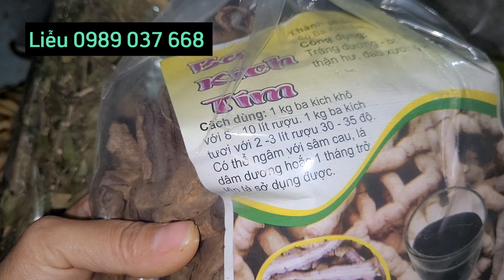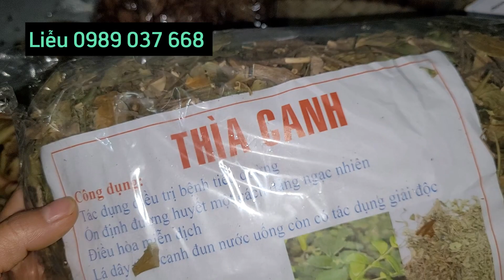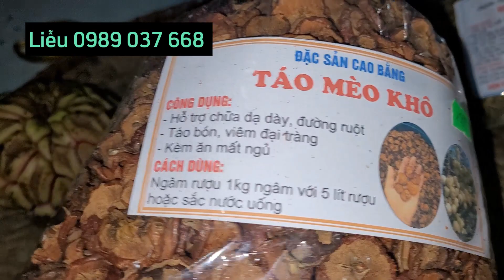Giá Ba Kích Tím Khô, Ba Kích Rừng, Sâm Đương Quy, Dây Thìa Canh, Quả Na Rừng, ALô Liễu 0989 037 668